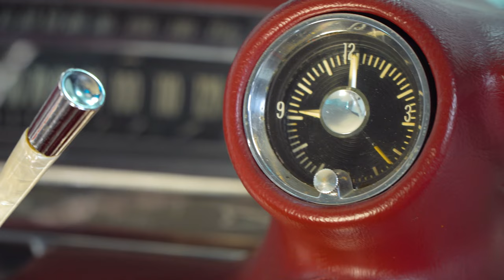A 1959 Cadillac Flat Top video produced at Monty Studio by Marty Laidler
A stunning original 1959 Cadillac Flat Top, video'd in various guises using innovative and original lighting techniques.